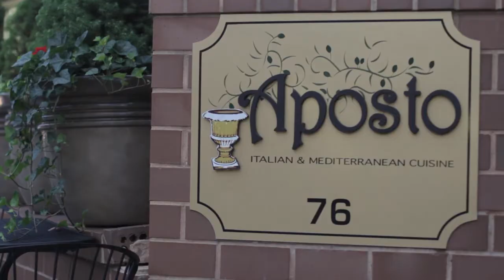Aposto Italian & Mediterranean Cuisine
Enjoy the flair and fare of Italy & Greece in our friendly family dining atmosphere.

Aposto is a quaint Italian & Mediterranean restaurant with lots of flavorful dishes. Aposto boasts a menu full of homemade dishes. The most popular homemade lobster,spinach or cheese ravioli.

Aposto also serves pizza

Located on "Main Street" Highland Park, just over the bridge from New Brunswick, Aposto is near Rutgers University, and all of the New Brunswick Nightlife.